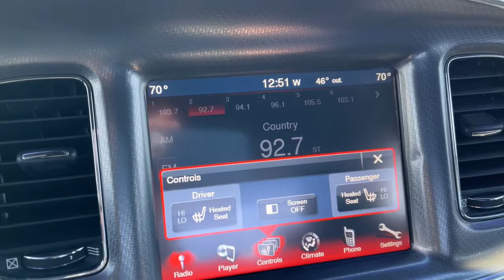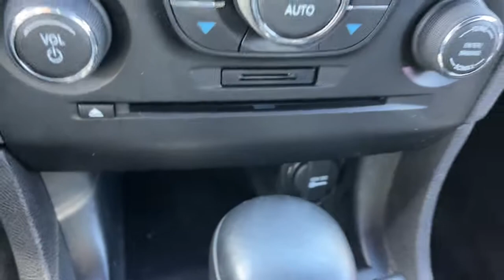2014 Dodge Charger St Joseph, Savanah, Platte City, Kansas City MO, Leavenworth KS 11075A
White New 2014 Dodge Charger available in St. Joseph, Missouri at Reed Chrysler Dodge Jeep Ram St Joseph. Servicing the Savanah, Platte City, Kansas City MO, Leavenworth, KS area.

3100 S US 169 Hwy